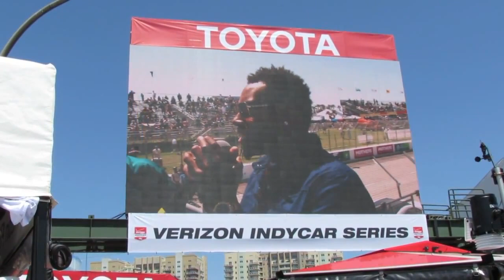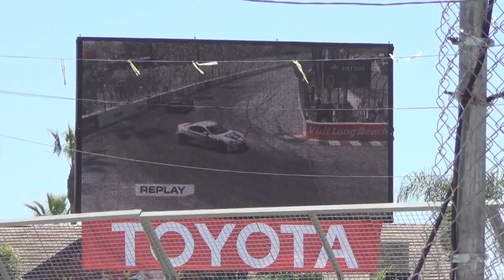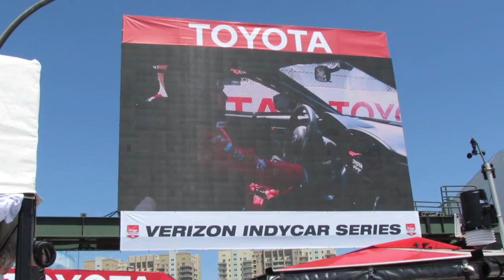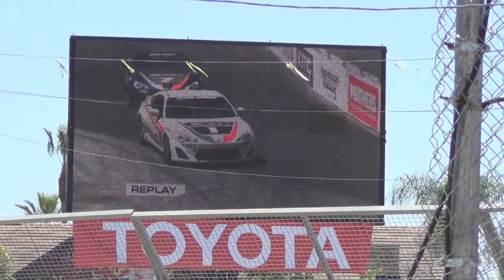2015 Pro/Celebrity Race Toyota Grand Prix of Long Beach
For more coverage of everything local sports, go to AND @PTGazetteSports (